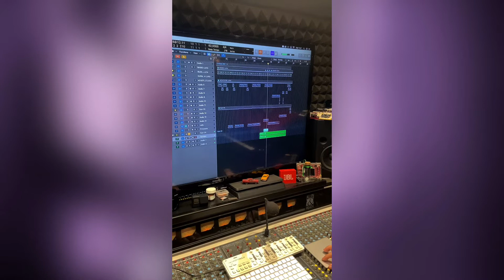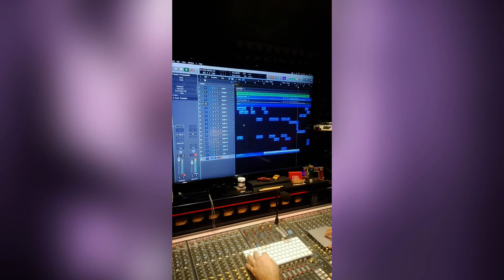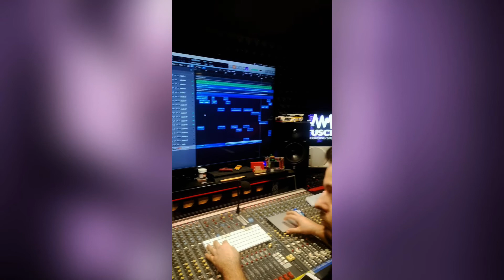Making of SCATOLE. CAMERE. PALAZZI. – Prendi il cielo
Vi portiamo dietro le quinte della produzione di 𝚂𝙲𝙰𝚃𝙾𝙻𝙴. 𝙲𝙰𝙼𝙴𝚁𝙴. 𝙿𝙰𝙻𝙰𝚉𝚉𝙸.

“Prendi il cielo” è uno dei brani dell’album, registrato e prodotto al Tuscia Recording Studio di Napoli. In questo video vedrete alcuni momenti che hanno caratterizzato la realizzazione della canzone; tutta la fase di progettazione, lavoro, ascolto, sound design, recording e tanto altro, in stretta collaborazione con Alessandro, fonico e titolare dello studio.
Il tutto ripreso spontaneamente da Anna con la sua camera.

Vi auguriamo una buona visione e vi ricordiamo che potete seguire Luka su: